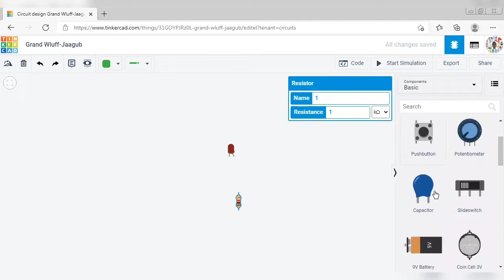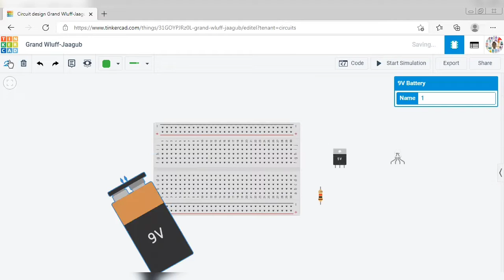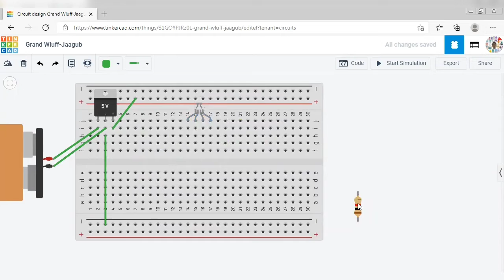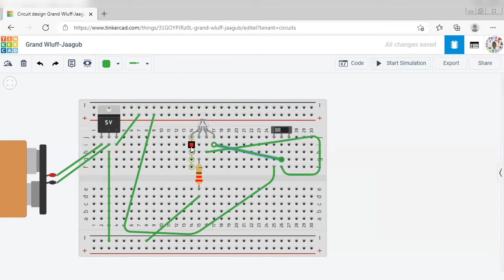How to use RGB led on TINKER CAD|| link of TINKER CAD in description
Hi my name is Jeevansh. In this video i will tell how to use RGB led on a website named TINKER CAD